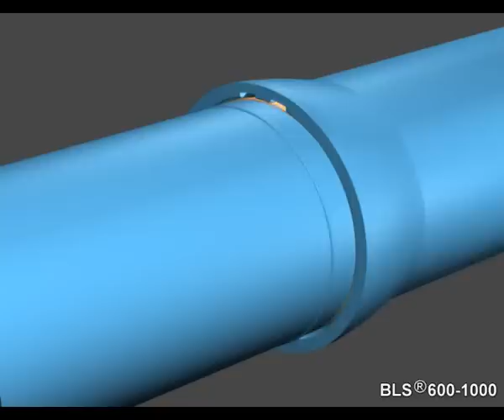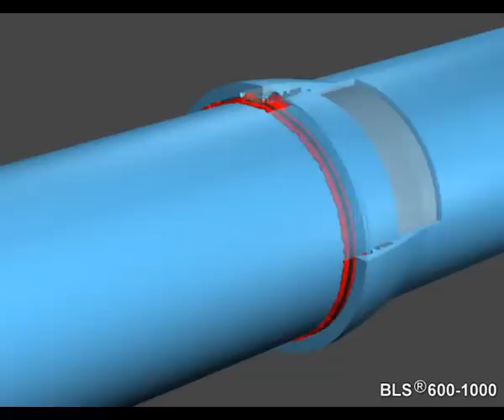MONTAJE TUBERÍA DN 600 - DN 1000. CONSTRUTEC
Montaje de tubería acerrojada, DN 600 - DN 1000. Sin tornillería. Alta capacidad de presión.